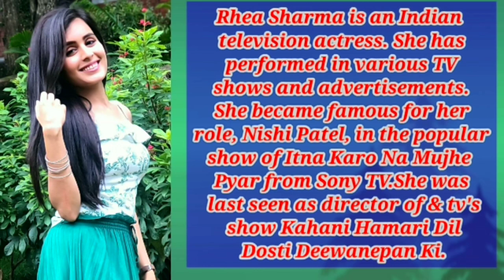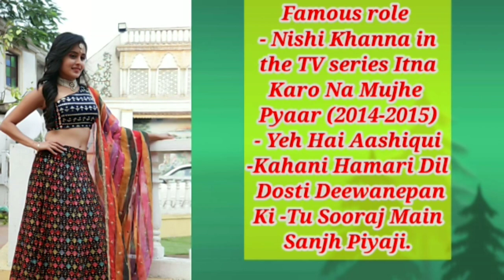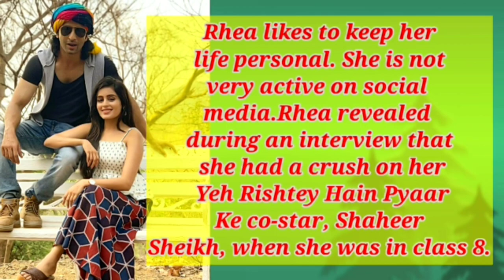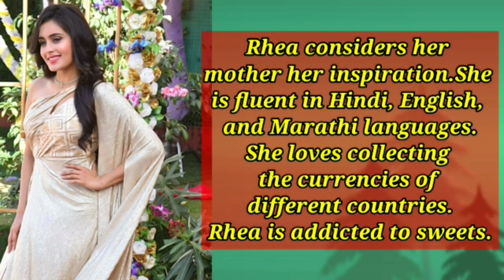Rhea Sharma 2022 Lifestyle | Phone Number | Net Worth | Salary | Favorites|Affairs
Queries Solved :

1. Rhea Sharma Lifestyle 2022
2. Rhea Sharma Biography
3. Rhea Sharma wiki 2022
4. Rhea Sharma Biography
5. Rhea Sharma Unknown Facts and Secrets
6. Rhea Sharma Real Family and Boyfriend